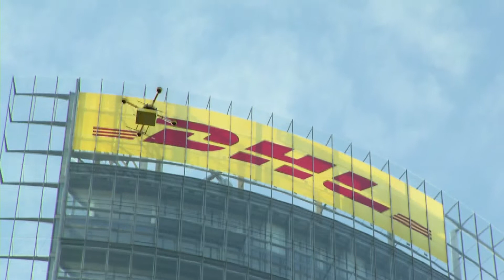DHL Paketkopter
DHL experiments in the robopocalypse!